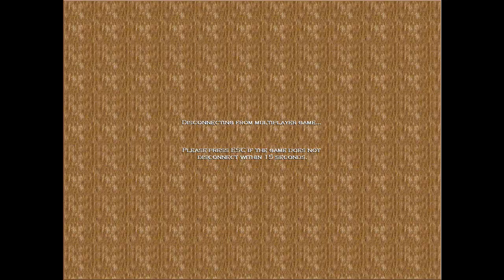Tiny vs _ xDrMario Game 2 1v1 Cho War - Age of Empires Rise of Rome RoRnews.net Gameplay